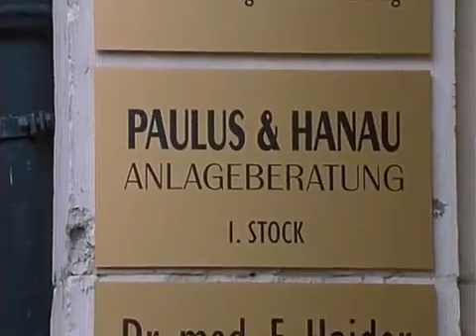Derrick Staffel 1 Folge 265